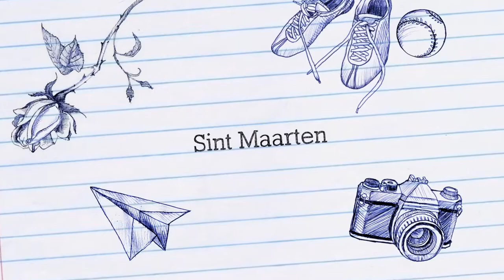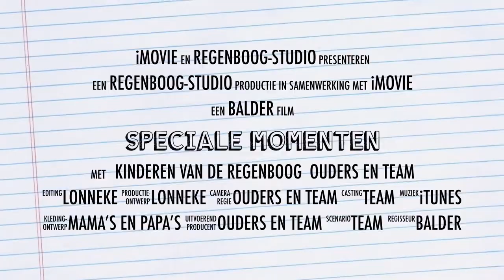Sinterklaas Streekschool Regenboog Stroet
Sinterklaas bezoekt streekschool De Regenboog Stroet